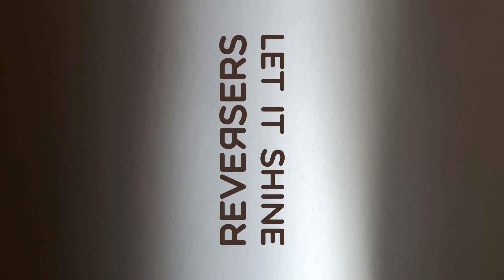Let It Shine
The Reversers